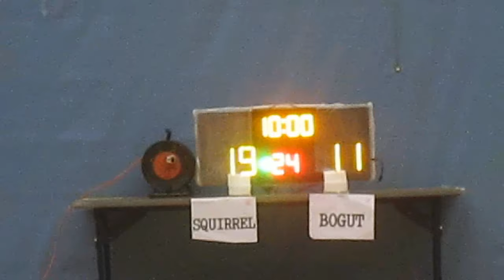RBLHK131215 SQUIRREL vs BOGUT chunk 2